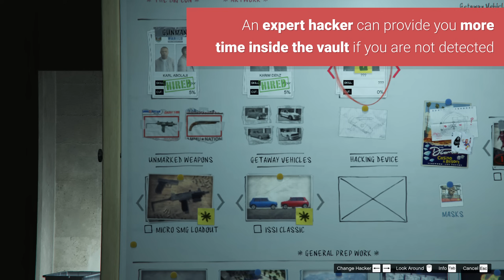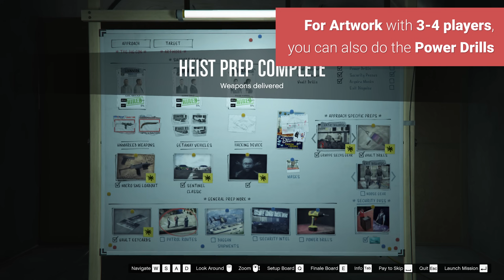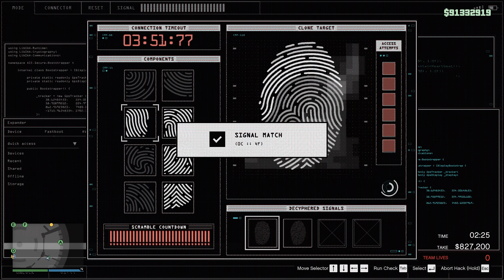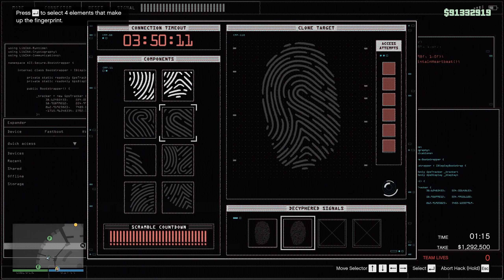THE BIG CON - Step By Step SOLO COMPLETE GUIDE with ALL PREPS REQUIRED EASY (1x Casino Heist / HOUR)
This guide will show you how you can make money fast by doing all the casino heist preps solo easy, undetected and stealth.

You can do all preps solo in a roughly 50-60 minutes only if you own an Oppressor Mk2 and you use the teleport trick back near your Arcade.

These step by step tips can bring you $1.5 million / hour if your casino heist will not become glitched and do it perfectly.

00:00 Preps To Do
01:00 Grouppe Sechs Prep
05:45 Security Pass Level 2 Prep
07:58 Vault Keycards Prep
10:48 Vault Drills Prep
12:23 Hacking Device Prep (Stealth)
14:45 Getaway Vehicles (Undetected, No Cops, Sentinel Classic)
18:06 Unmarked Weapons
21:36 Power Drills
23:52 The Big Con Casino Heist (Artwork, Hard, 2 Players)

Best Arcade Location To Buy

Casino Heist Big Con HARD + ELITE 100k